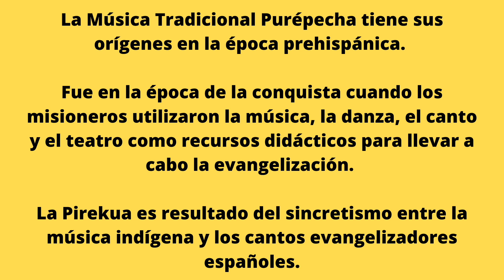Así es la MÚSICA ORIGINARIA de MICHOACÁN. CANTAN en una LENGUA CASI PERDIDA❓🧎🏾🗣️😱🎵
Sigo descubriendo la riqueza cultural del estado de Michoacán, hablamos ahora de música Purépecha entrevistando al director de una orquesta del género.
I'm still discovering the cultural variety of the Michoacán state, now we talk about Purépecha music interviewing the Orchestra director of this genre.